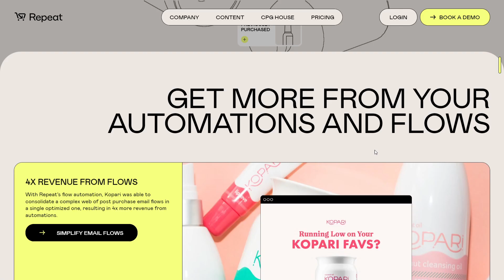Repeat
a Masterpiece web design project by Studio Freight from The USA was awarded the Site Of The Day certification on Sep 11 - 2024. Congratulations🎊
CPG brands use Repeat to give returning customers an easy reordering experience. One that is faster, personalized and backed by insight. Get more revenue from your repeat customers.